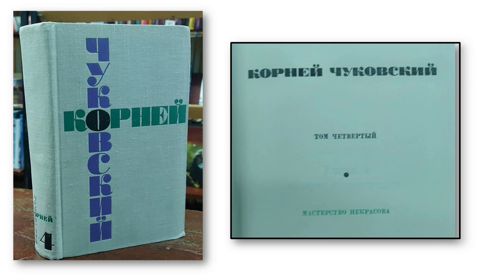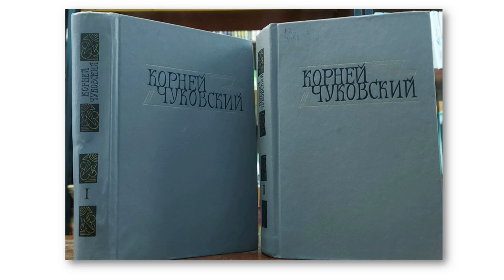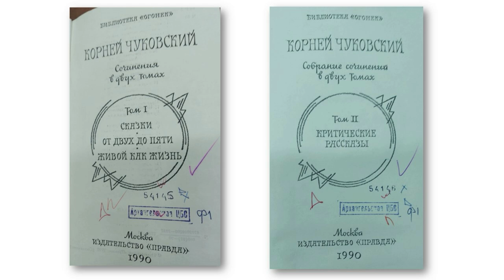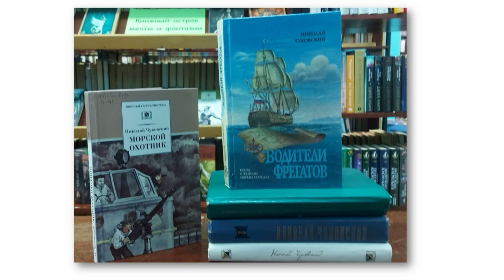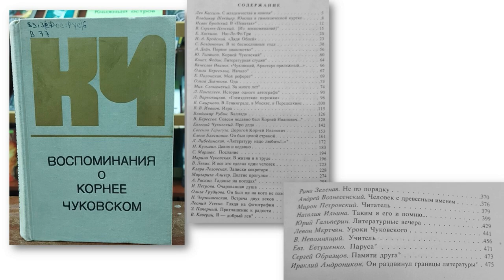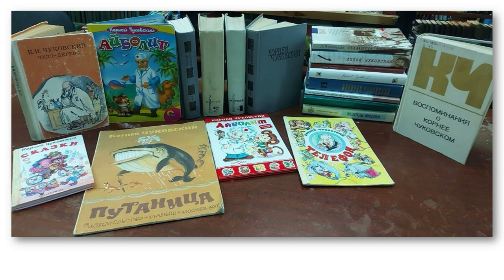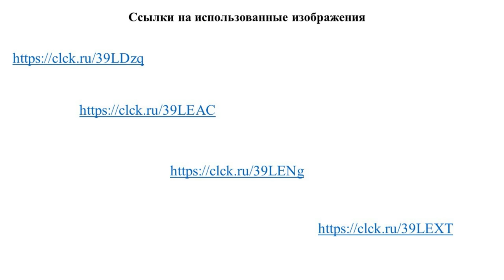Корней Чуковский не только для детей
31 марта исполняется 142 года со дня рождения Корнея Ивановича Чуковского, русского и советского поэта, публициста, литературного критика, переводчика и литературоведа, детского писателя, журналиста. В преддверии этого события сотрудники Октябрьской библиотеки № 2 им. Н. К. Жернакова представляют «недетские» работы автора. Корней Иванович серьезно занимался вопросами литературоведения.